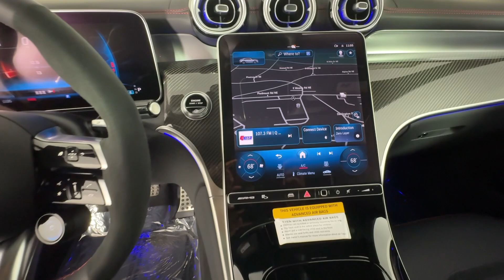2024 Mercedes-Benz GLC GLC 43 AMGÂ® GA Atlanta, Buckhead, Lenox, Pine Hills, Garden Hills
New 2024 Mercedes-Benz GLC GLC 43 AMGÂ® available at Mercedes of Buckhead located in 2799 Piedmont Rd NE, Atlanta, GA, 30305 and servicing the Atlanta, Buckhead, Lenox, Pine Hills, Garden Hills area.